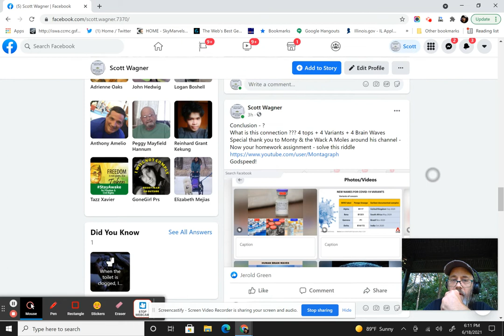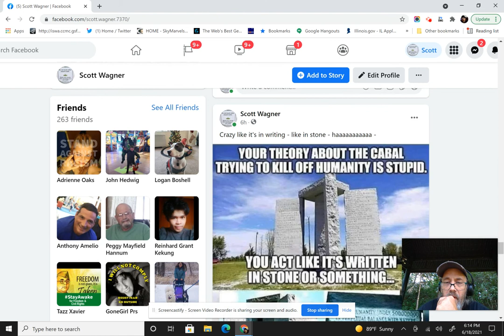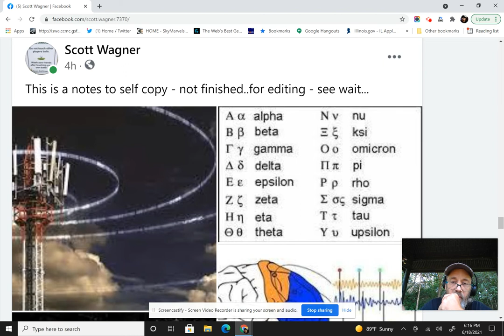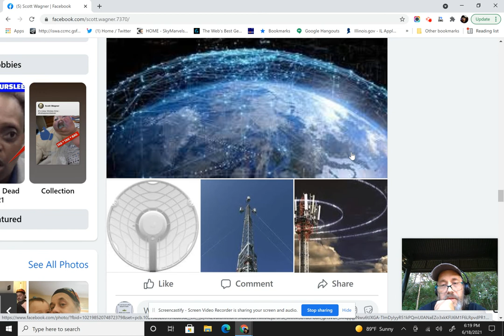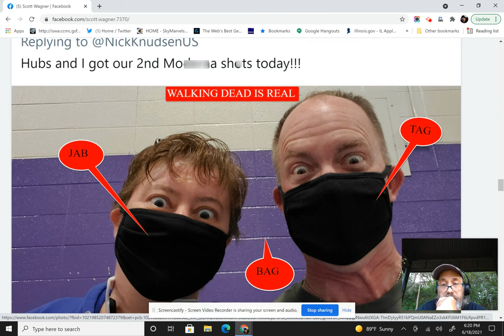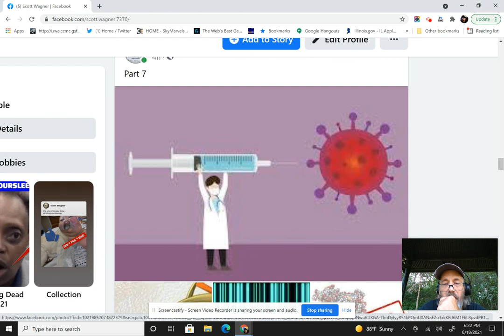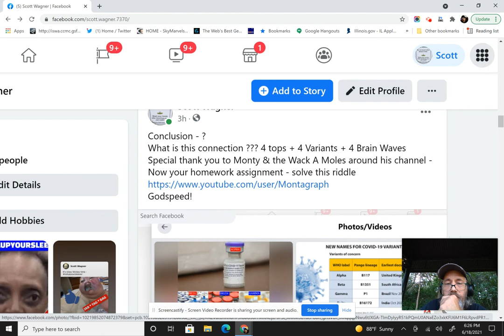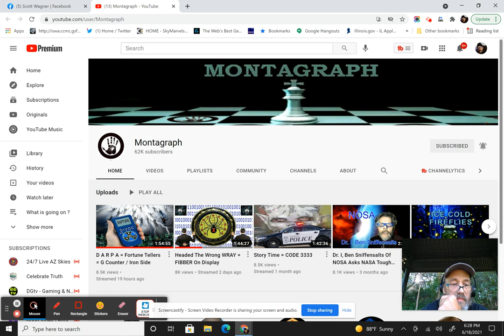How do some people speak and see in Lets Pictures & MEMES - My 11 Part Meme: Jun 18, 2021 6:28 PM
Behind the scenes with Wags Chicago -
Also how a picture is a 1000 words - what are these called then?

I hope you all can see this -

Godspeed!